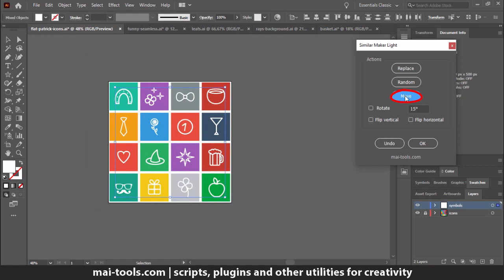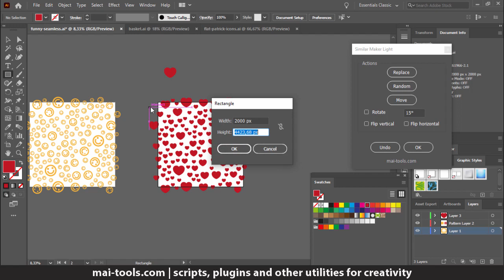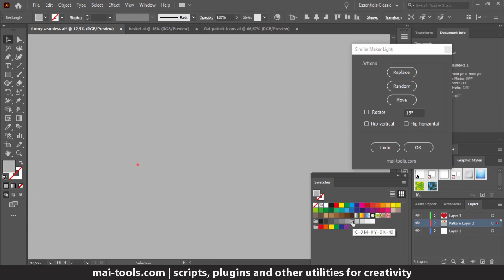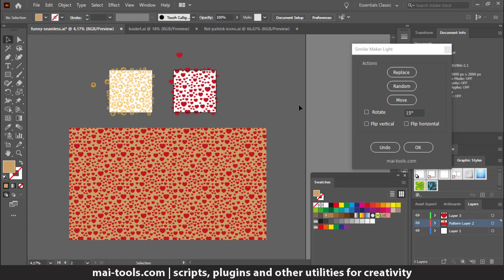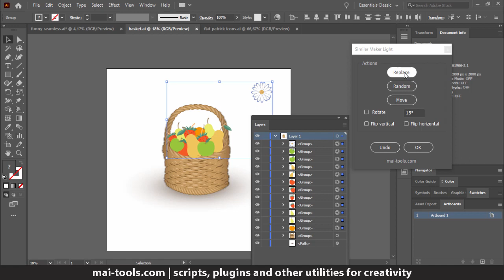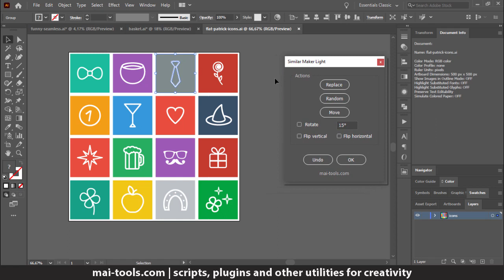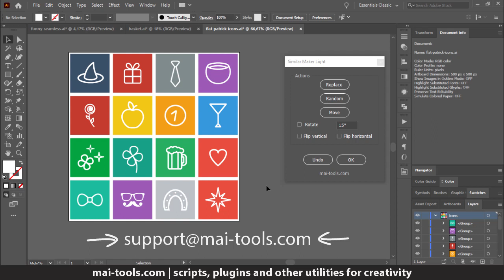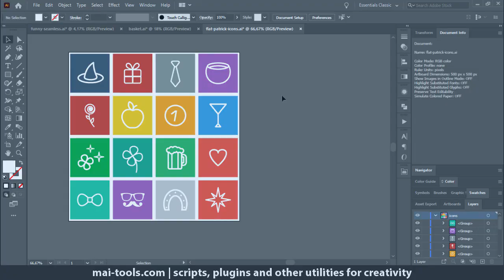Как быстро сделать редизайн в Adobe Illustrator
Similar Maker Light это скрипт для Adobe Illustrator, который позволяет быстро заменять одни объекты на другие, перемешивать объекты и менять их местами.

Скрипт имеет три функции для работы с объектами: Replace, Random, Move. Также Similar Maker Light может поворачивать и отражать объекты.

Скрипт Similar Maker Light работает как панель. Вы можете применять скрипт и оперировать другими инструментами Adobe Illustrator одновременно. Скрипт очень прост в управлении и быстро работает.

Similar Maker Light значительно упрощает создание новых иллюстраций на основе старых, помогает при корректуре объёмных макетов, и полезен везде, где нужно быстро заменить одни объекты на другие.

Совместимость: Adobe Illustrator CC, Adobe Illustrator CS6. Версия скрипта универсальна и подходит как для Windows так и для Macintosh.

Приобрести скрипт Similar Maker Light можно на сайте mai-tools.com по цене  $ 7